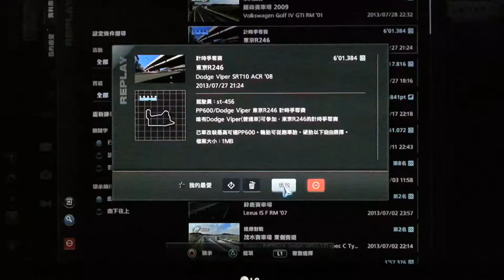GT5 67th PP600 time scramble tournament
CAR : Viper SRT10 ACR'08  PP599
TCS : off ABS : 1
900 ° Racing Wheel